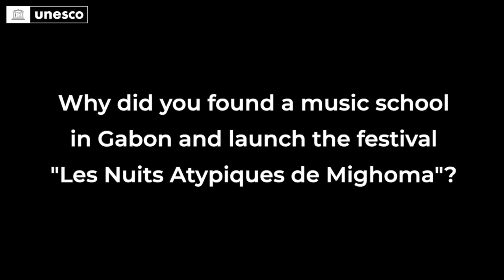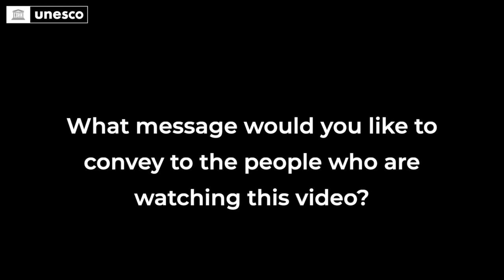Interview with Annie-Flore Batchiellilys on the culture of peace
Annie-Flore Batchiellilys, singer and artist of Gabonese origin, talked to us on the meaning of the “culture of peace”, the role of music in its achievement, and about her projects contributing to peace.